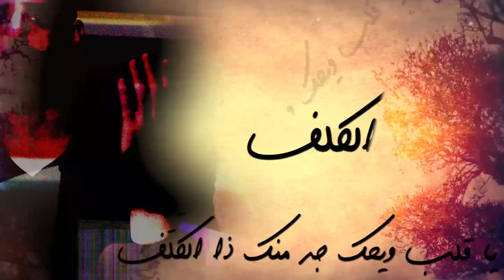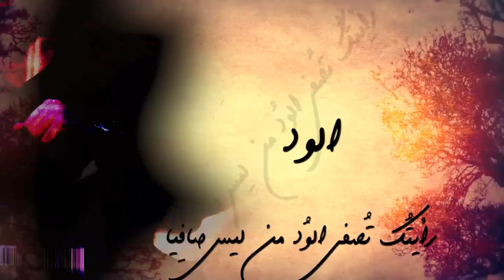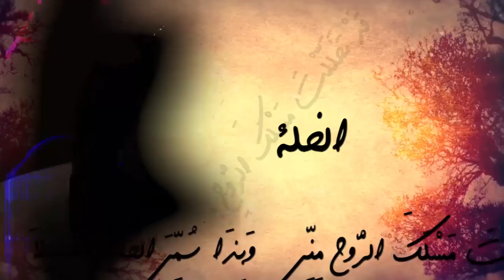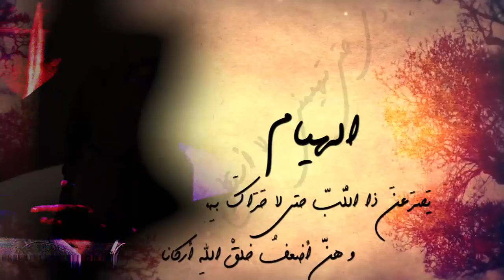منزلة الحب ودرجاته في اللغة العربية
للمحبين لغة تتخطى قوانين الأبجديات، تتسامى عن كل ما تراه العين  وتدركه الحواس، إلا أن الأدب العربي استطاع أن يتلمس حدود اللاممكن وترجم مشاعر العاشقين بل ومنح هذه المشاعر أسماءً تعبر عن منزلة الحب أو لنقل منزلة العاشق في بلواه الوردية.. مقاييس تحسب البعدين الأول والأخير لقصص الغرام.
فما هي درجات الحب في اللغة العربية؟: